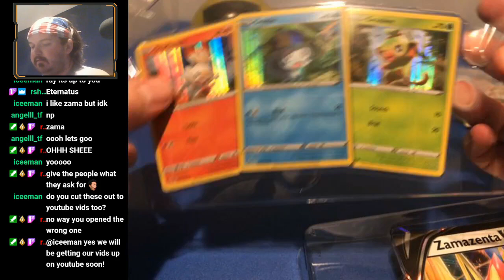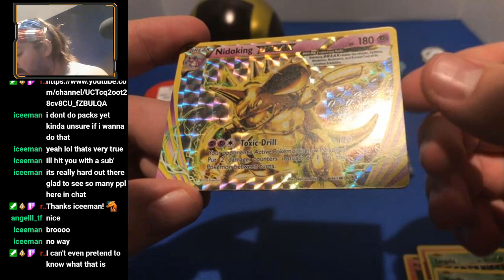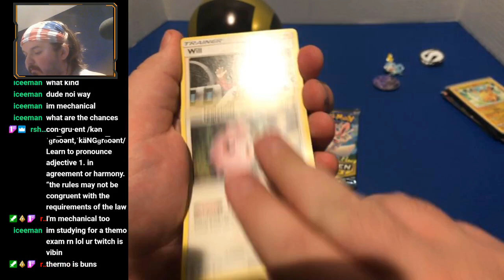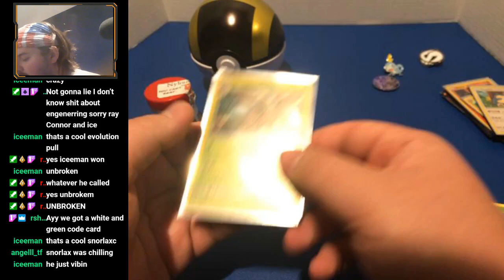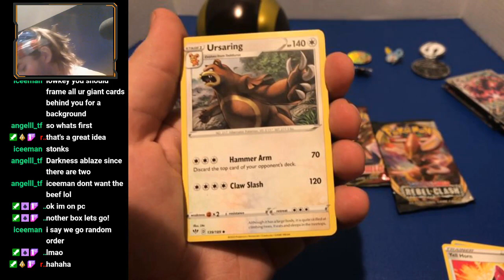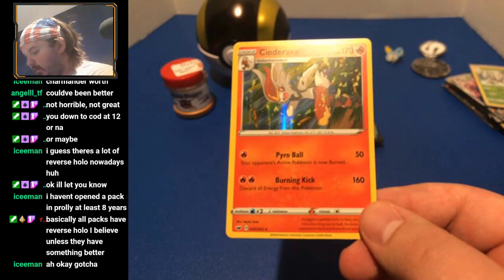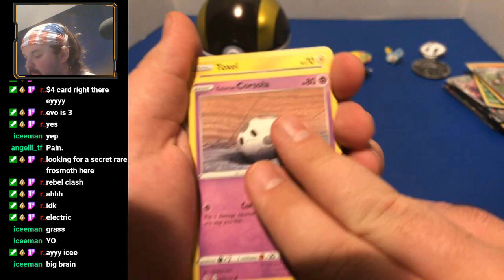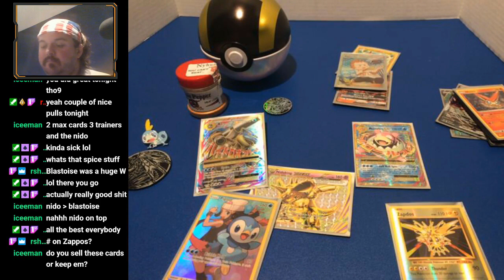Sobble Galar Collection Tin Opening! Pokemon TCG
Fart Nation takes on a Sobble box, how about them apples.